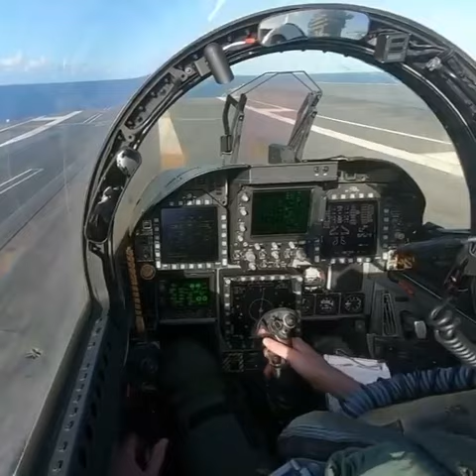USA fighter jet landing in aircraft carrier 2021